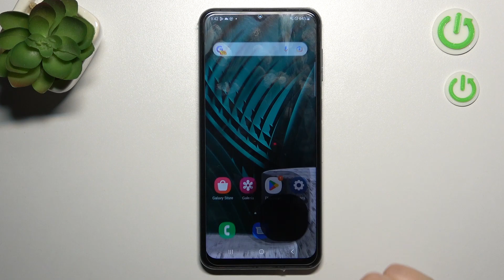Como sacar foto con temporizador en Samsung Galaxy M33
¿Quieres sacar una foto con temporizador en el Samsung Galaxy M33? Si quieres descubrir cómo activar temporizador de cámara en tu Samsung Galaxy M33, sigue las instrucciones del vídeo.

¿Cómo sacar una foto con temporizador en el Samsung Galaxy M33? ¿Cómo activar el temporizador de cámara en el Samsung Galaxy M33? ¿Cómo establecer temporizador en mi Samsung Galaxy M33? ¿Cómo sacar fotos con temporizador en mi Samsung Galaxy M33? ¿Cómo sacar fotos con temporizador de cámara en el Samsung Galaxy M33?